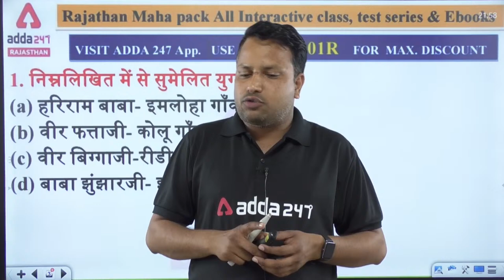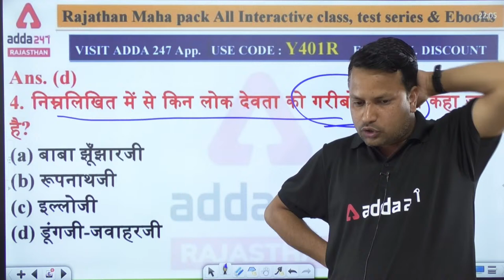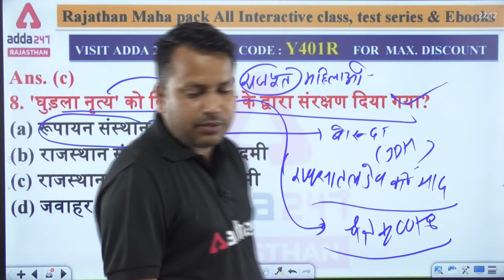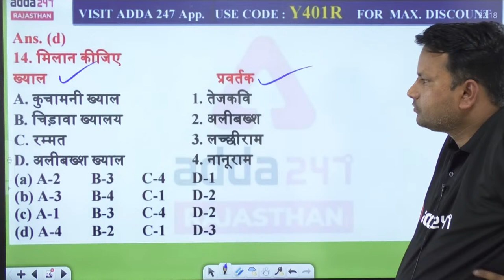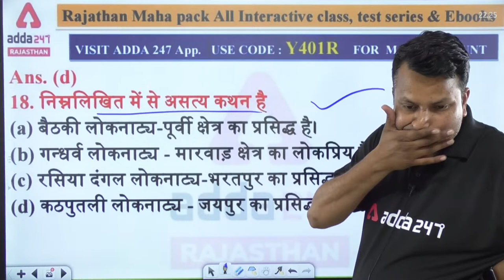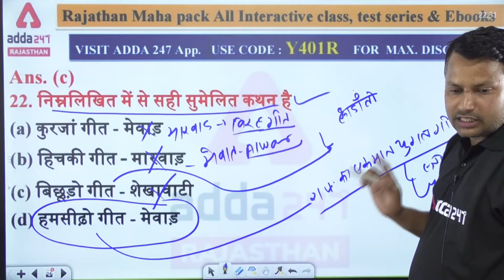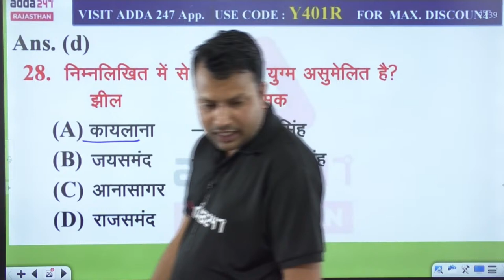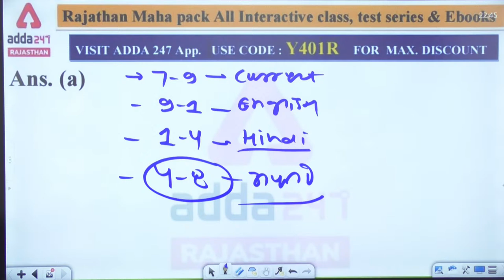Rajasthan High Court LDC 2022 MOCK Test | History & Art and Culture | by Sanjay Singh Sir #3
Rajasthan High Court LDC 2022 MOCK Test | History & Art and Culture | by Sanjay Singh Sir #3 | Raj HC LDC Preparation | Rajasthan high court LDC History classes | Rajasthan high court LDC syllabus | Rajasthan high court LDC exam date 2021 | Rajasthan high court LDC model paper

MARCH-ING TOWARDS SUCCESS!
TOP THE LEADERBOARD
WITH #1 INDIA'S PREP PLATFORM